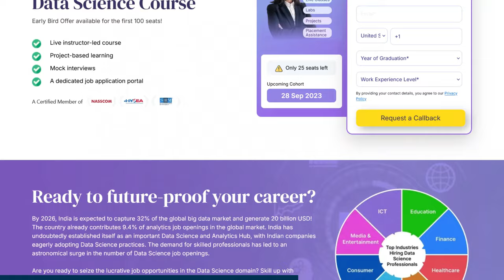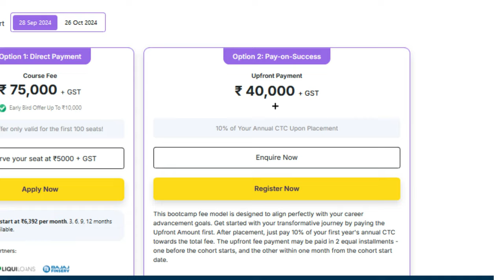Gaurav Taneja on Ritu Rathee, Family & Dhruv | The Kumar Shyam Show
In the latest episode of The Kumar Shyam Show podcast - we are in conversation with Gaurav Taneja, famously known as @FlyingBeast320. He is an IITian, National Level bodybuilder, ex- Airline Captain and a Content Creator.

0:00 Intro
02:00 Odin School
03:40 Secret of YouTube Success
06:33 Downfall
10:00 Views & Subscribers Matters
11:01 Desh Ka Dhoni
12:43 Criticism
15:45 Ritu Rathee
17:38 Meeting with Dhoni Experience
19:22 Dhoni Love
22:00 Vlog & Privacy Concern
24:55 Daughters in Vlogs
24:56 Dhruv Rathee Vs Gaurav Taneja
32:18 Dhruv’s Personal attack
35:50 Havan Controversy
37:28 Fitness
41:40 Mental health

UPI ID : kumarshyam201@ybl

Gaurav taneja podcast, flying beast podcast